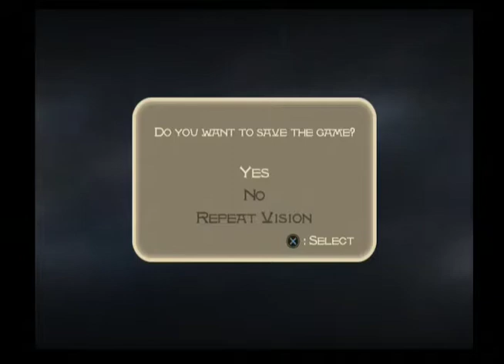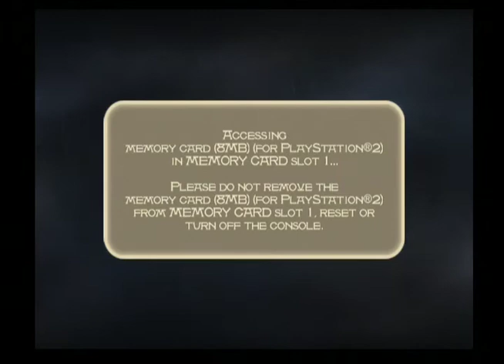Prince of Persia - The Sands of Time: Thru the Cave of Wonders - Part 15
Welcome to my Let’s Play of Prince of Persia: The Sands of Time!

PoP: Sands of time is a third-person puzzle-platformer and action-adventure video game published by Ubisoft and released on the PC, PlayStation 2, Playstation 3, GameCube, and Xbox.  We take control of the Prince who, after being tricked into releasing the Sands of time by a treacherous Vizier, is attempting to reclaim the sands and return the kingdom back to normal.